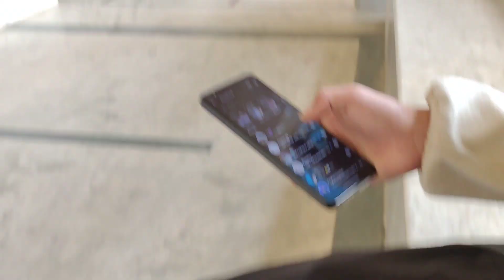School mein hogya hostelers k sath jagra🤬🤕🤕.